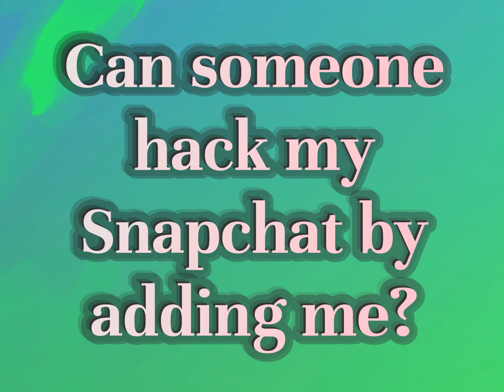Can someone hack my Snapchat by adding me?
James Webb (2022, August 4.) Can someone hack my Snapchat by adding me?
    WHYS.video